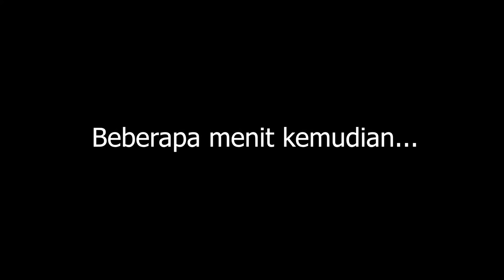Diwan dan ka fikri Balap Perahu Remot Control | Fikrifadlu